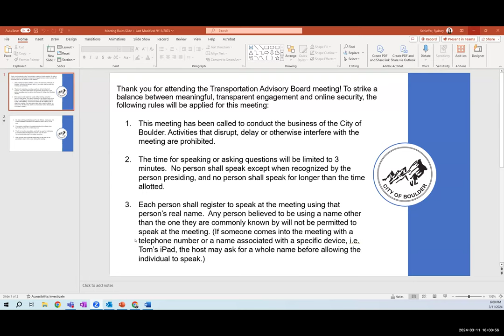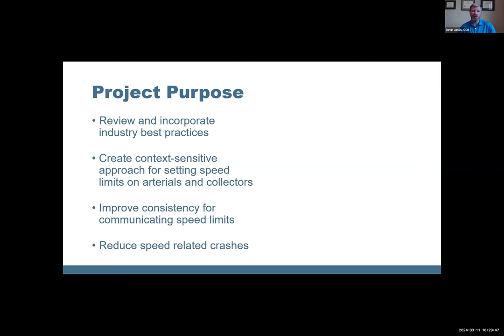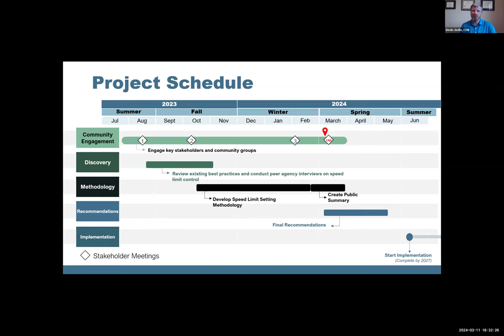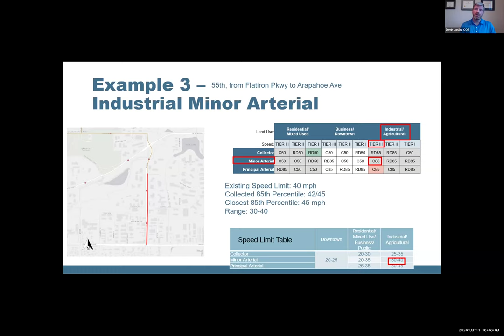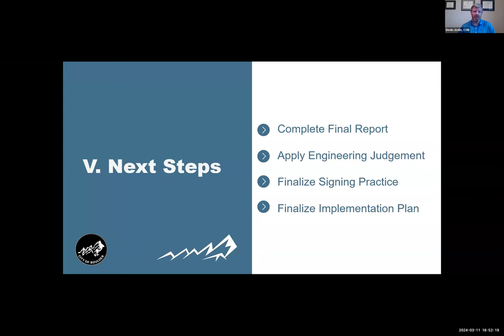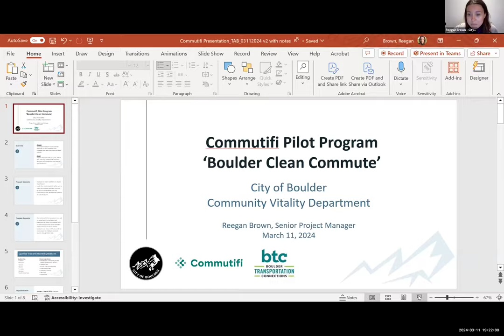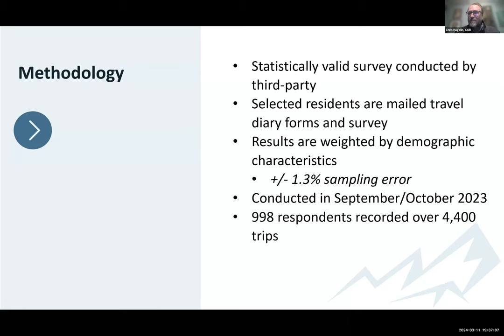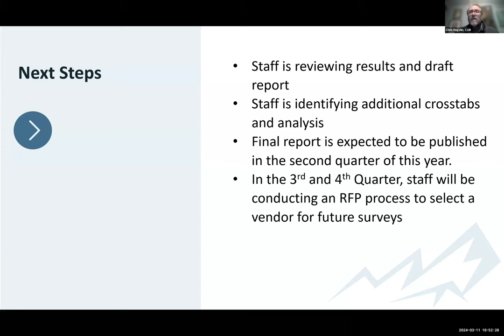3-11-24 Transportation Advisory Board Meeting